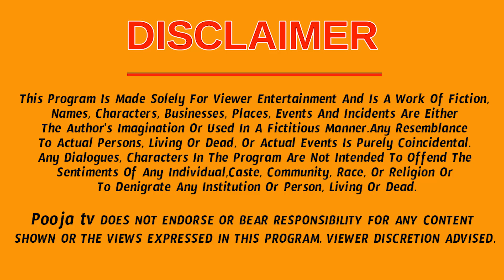ఏ పని మొదలుపెట్టినా ఆగిపోతుందా అయితే ఈ ఒక్క మంత్రాన్ని జపించండి | Nanaji Patnaik | Pooja Tv Telugu